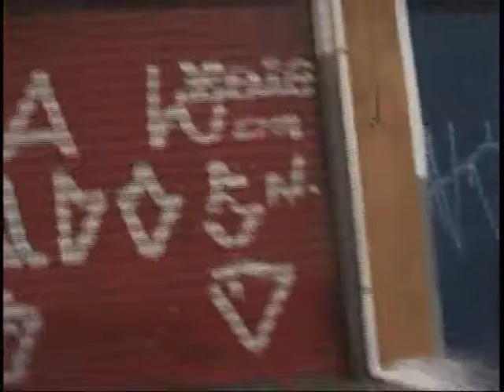Epopéia dilúvio em SP - 05/01/2011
Rolê do bairro da Pompéia ao Pacaembu, rumo ao evento de lançamento do Navio do Corinthians 2011.